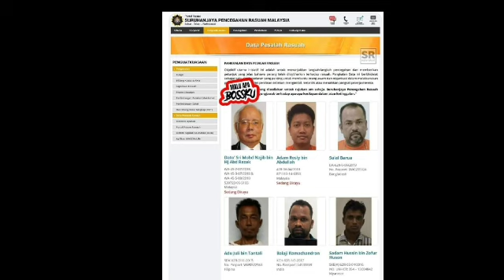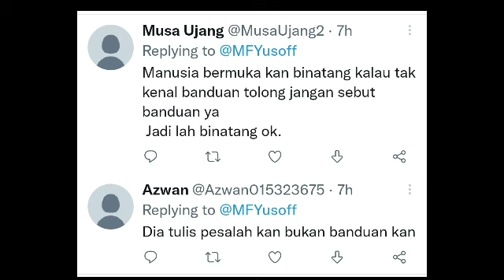NAJIB BANDUAN DEWA KAYANGAN..